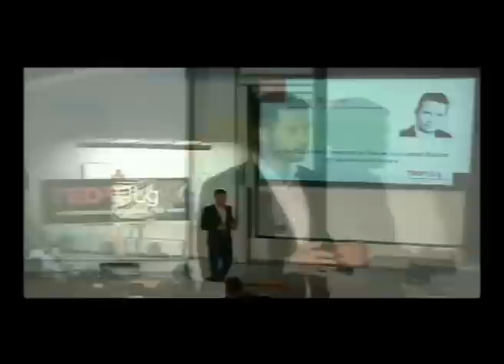How we are turning Europe into an Innovation Union: Florent Bernard at TEDxULg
Europe is facing many challenges such as putting its economy back on track, solving the challenge of an ageing population, creating job opportunities for all or tackling global warming. Europe's future depends on its power to innovate.

The European Union plays an important role to foster innovation, through the Innovation Union, an action-packed initiative for an innovation-friendly Europe.

Florent Bernard studied Molecular Biology at the Université Libre de Bruxelles where he obtained his Ph.D. in 2001. He also studied at the University of Georgia, USA and the University of Florence, Italy and worked as a researcher at the University of Barcelona, Spain.

He joined the European Commission in 2005 and is now a Policy Officer at the Innovation Policy Unit of the Research and Innovation Directorate General. In his spare time he is performing research on the biological basis of human cultural and social behaviour.